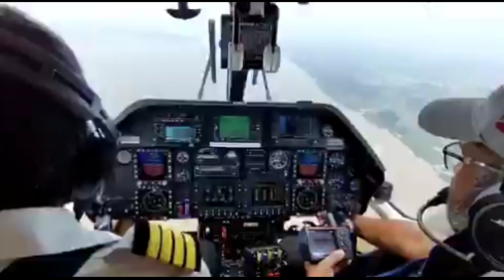उप मुख्यमंत्री का हवाई दौरा, प्रशासन ने लिया बाढ़ पीड़ितों का जायज़ा, संगम न्यूज़ का हुआ असर